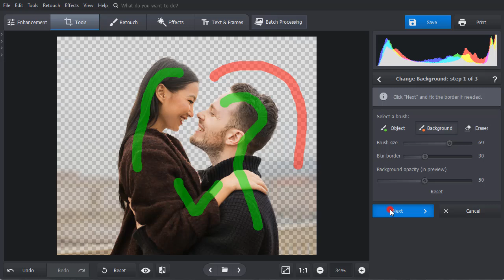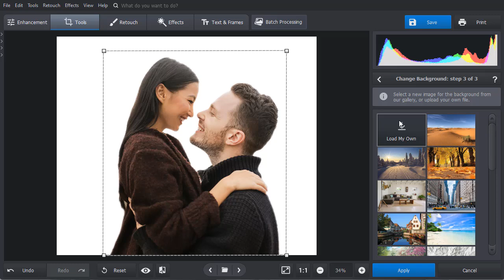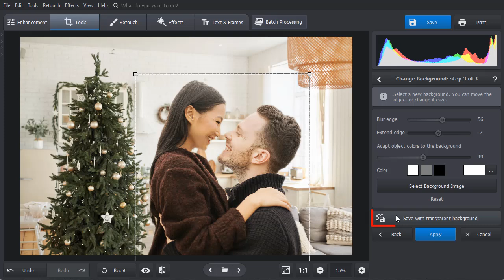How to Add a Christmas Background to a Picture | NO Photoshop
Want to make a photo with a festive background in no time? Check out our guide on how to add a Christmas background to a picture in PhotoWorks - an AI photo editor:

Want to send out customized Christmas cards and not too keen about making a photoshoot? Or just want to have a cute picture with a cheery backdrop? Watch this video and learn how to add a Christmas background to a photo in just a few simple steps. We will do it with PhotoWorks - a user-friendly photo editor. Dive in:

1. Choose the Change Background tool 00:25
Run the software and open your picture in it. Switch to the Tools Tab and choose  the Change Background tool.

2. Mark the object and the background 00:35
Now select the green brush, adjust its size, and paint over the object that you want to separate from the background. And then select the red brush and mark the backdrop. You don’t need to make a precise outline – just a few strokes will be enough, leave the rest to the software and its AI.

3. Fine-tune the selection 00:55
At this step, you can lower the background opacity by dragging the slider all the way to the left. Now use the brushes to correct any pieces of the background left, or restore certain parts of the object. Click Next and adjust the Blur Edge and Extend Edge sliders.

4. Add the picture to the Christmas background 01:24
Time to add a new backdrop! Hit the Select Background Image button and choose Load My Own to add a background from a file. Adjust the size and position of the top layer. You can try out several backgrounds. Once you’ve finished – hit Apply. Adapt the image color to the background by dragging the slider.  If you would like to use the separated photo with other backgrounds later, then save the top layer as an image with a transparent background. Hit Apply.

Now you know how to put a Christmas background on a picture! Download PhotoWorks and try it with your photos

Do you like this video? If yes, then check out other video tutorials on photo editing: